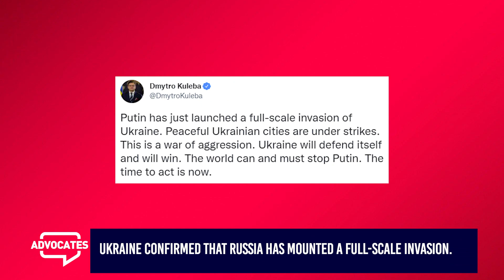Russia Commences Military Operations In Ukraine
Russia has commenced military operations in Ukraine. Russian president Vladmir Putin has warned against interference from the rest of the world. Ukraine however continues to appeal for help.